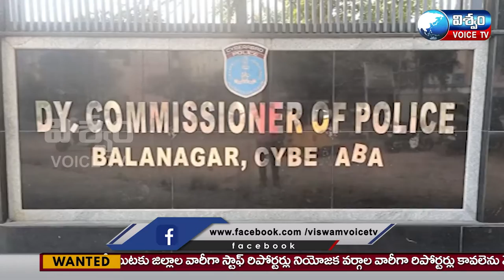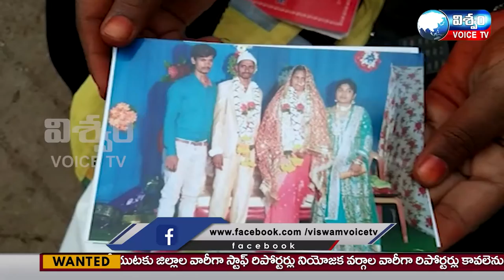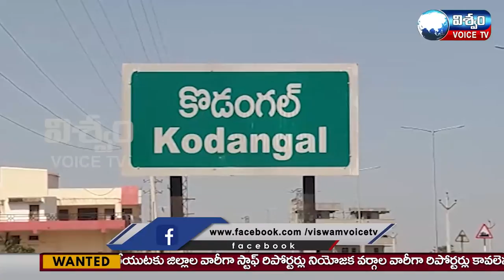VISWAM VOICE NEWS BULLITEN ||30-07-21